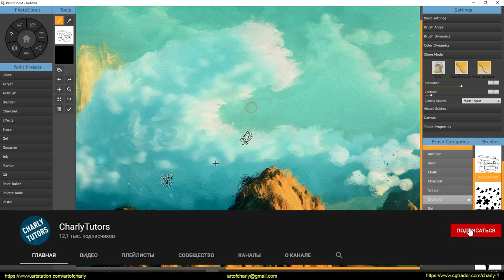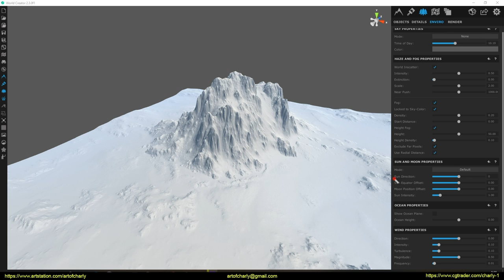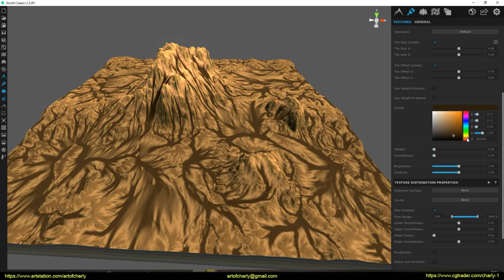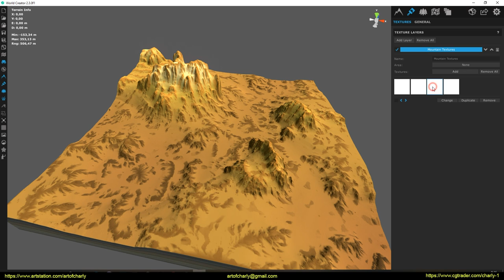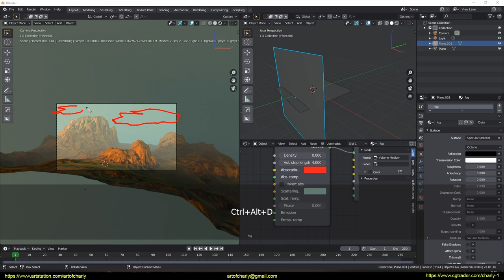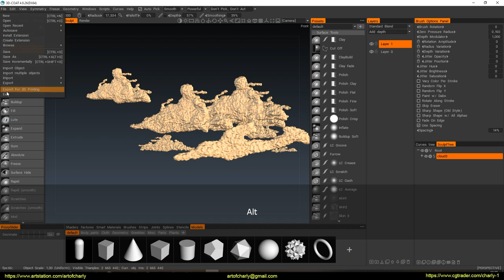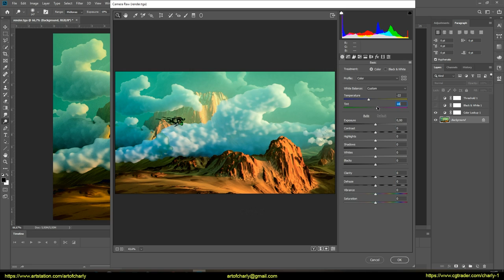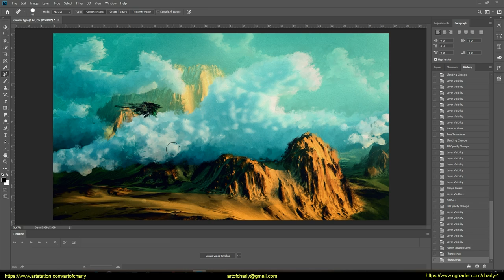World Creator 2 to Blender 2.81. Render in Octane. 3D-Coat/Teya Conceptor clouds.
In this tutorial, I will teach you how to create a mountainous landscape with procedural textures in World Creator 2.
- Then we export all the necessary maps to Blender 2.81.
- Fix a bug with Displacement on non-tiled landscapes.
- Add clouds using Teya Conceptor and 3D-Coat.
- Learn how to create haze or fog in Octane Render, and also make overpaint on top of the render using Photodonut and get an artistic render.

     Video content:

0:01 - Greetings and lesson topics.
0:39 - Creating a procedural landscape in World Creator 2.
2:28 - Filters: Canyon, Sediment Complex, Hills, Hydro Simulation.
6:24 - How to turn off the display of shadows.
6:36 - Changing the position of the sun.
7:27 - Creating procedural textures
19:03 - Export textures
20:12 - Creating a non-tiled landscape
22:28 - Scene settings in Blender 2.81
23:20 - Adding Displacement maps.
23:51 - Fix bugs at the edges of the texture during the displacement rendering.
26:12 - Creating haze or fog in Octane Render.
29:48 - Sculpting clouds in Teya Conceptor and 3D-Coat.
35:25 - Setting up the Scattering Medium for the Octane Render material.
36:36 - Creature Sculpting in Teya Conceptor.
39:29 - Octane Render Settings.
40:35 - Checking composition in Photoshop using Threshold.
43:19 - Adding Lens Textures.
44:08 - Styling for concept art in PhotoDonut.
49:32 - Demonstration of interesting channels
50:00 - Forrender Renderfarm
50:07 - The promotional code for using the 15% lifetime discount on our render farm.
50:10 - Info partners
50:13 - The ending and previews of other lessons.